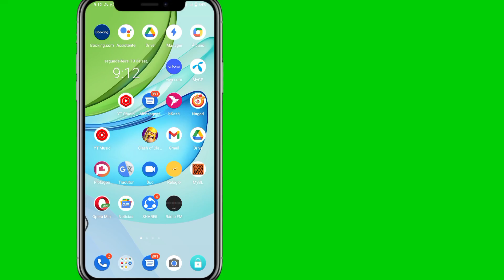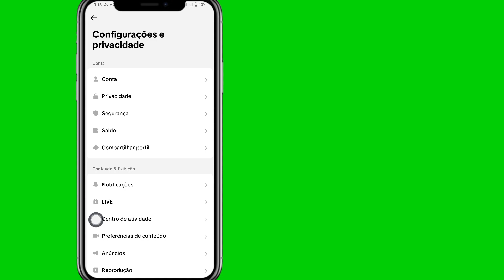Como encontrar seu histórico de exibição no Tiktok (novos truques)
Como encontrar seu histórico de exibição no Tiktok (novos truques) |  Como ver seu histórico de exibição no Tiktok

 Oi!  Visualizações,

 Vou mostrar como encontrar seu histórico de exibição no Tiktok (novos truques) |  Como ver seu histórico de exibição no Tiktok assista a este vídeo e aprenda [Android e iPhone]

 Bem-vindo ao meu canal Solução gratuita.